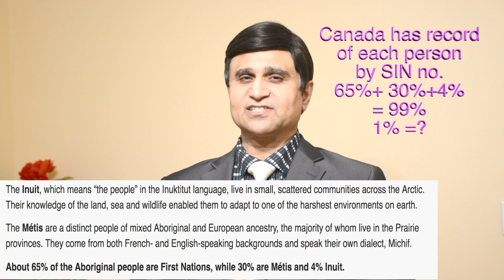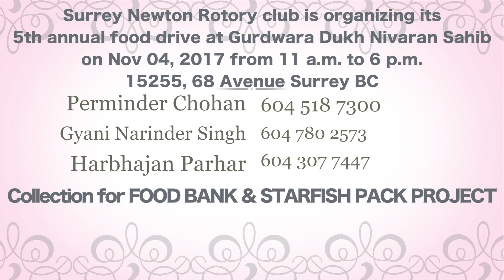VKD October 28 2017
englishisveryeasy
canada
showonvisionandjoytv